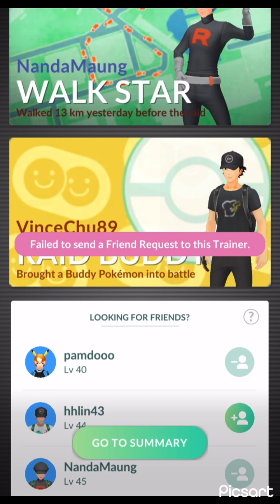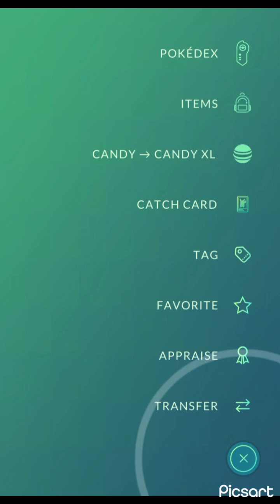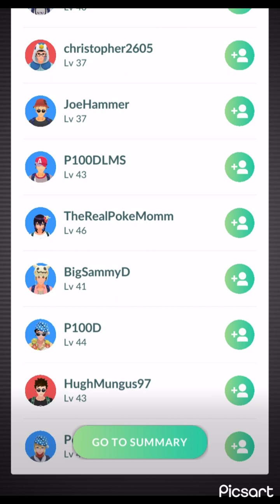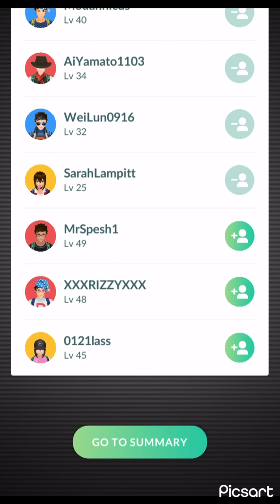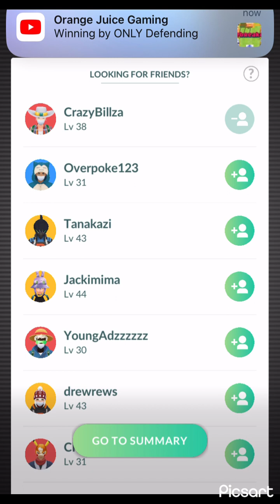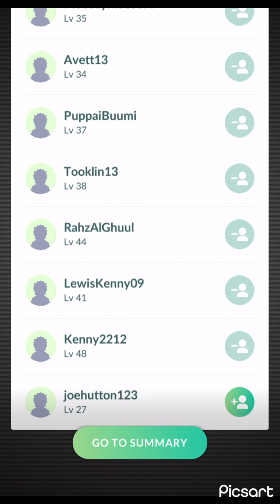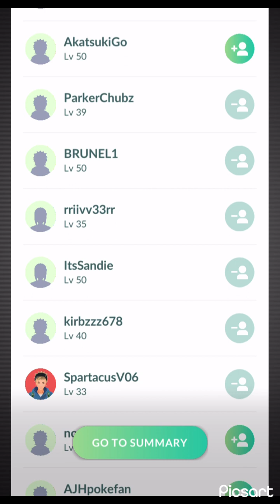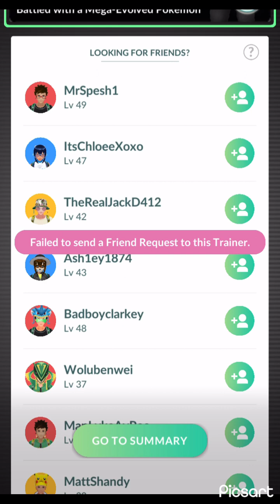Pokémon go global FEST 2023 I got 12 Rayquaza and 3 shiny ✨ rayquaza!!